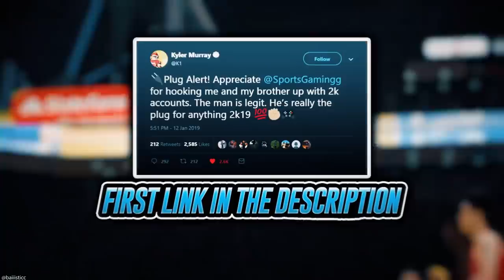NEW INSANE MT MAKING METHODS! DO THIS RIGHT NOW TO MAKE MILLIONS! | NBA 2K20 MY TEAM